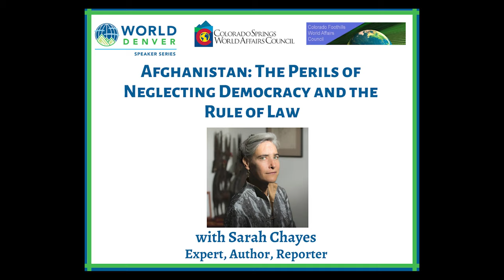Sarah Chayes - "Afghanistan: The Peril of Neglecting Democracy and The Rule of Law"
Sarah Chayes is a former special advisor to the Chairman of the Joint Chiefs of Staff, Author, NPR correspondent, and former senior associate in the Democracy and Rule of Law program at the Carnegie Endowment for International Peace. Her remarkable trajectory has led her from reporting from Paris for National Public Radio and covering the fall of the Taliban in Afghanistan to running a soap factory in downtown Kandahar in the midst of a reigniting insurgency. She went on to advise the topmost levels of the U.S. military, serving as special adviser to two commanders of the international forces in Kabul and then Chairman of the Joint Chiefs of Staff Mike Mullen. She left the Pentagon for a five-year stint at the Carnegie Endowment for International Peace, where she extracted the broadly relevant core from those experiences.

She is also internationally recognized for her innovative thinking on corruption and its implications. She is the author of "On Corruption In America: And What Is at Stake," "Thieves of State: Why Corruption Threatens Global Security" (winner of the LA Times Book Prize), and "The Punishment of Virtue: Inside Afghanistan After the Taliban." Through her research, she has uncovered the unrecognized reality that severe and structured corruption often prompts international crises, such as revolutions and other uprisings, violent insurgency, and environmental devastation. Corruption of this sort is the operating system of sophisticated networks, which weave together government officials, business magnates and private charities, and out and out criminals, and represents, in Sarah's view, the primary threat to democracy in our lifetimes.

From her remarkable perspective, Sarah Chayes will help us draw crucial lessons from the Taliban's recent triumphant return to power.

She lives in Paris and Paw Paw, West Virginia.
Presented on-line on October 7, 2021.
Questions and Answers start at 23:17.